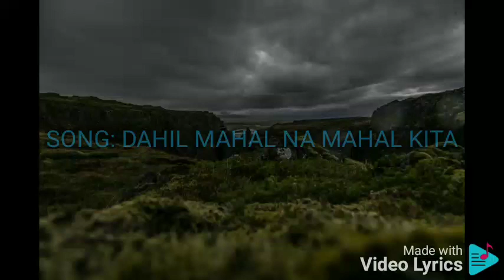DAHIL MAHAL NA MAHAL KITA RACHELLE ANN GO